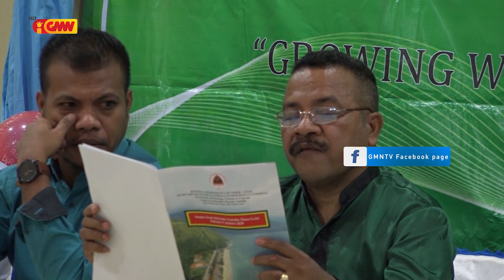Naimori: KHUNTO prontu fila ba EA ■Seidauk hetan kontaktu ba forma Governu